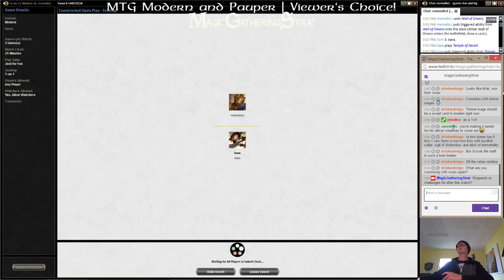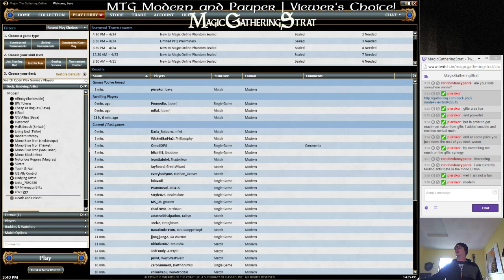MTG Modern UB Ally Control vs Esper Flicker Control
Bava plays UB Ally Control in Modern vs RRemedio who is on Esper Flicker Control.

You can follow the development of the Taking Turns deck (and other brews) by Farf